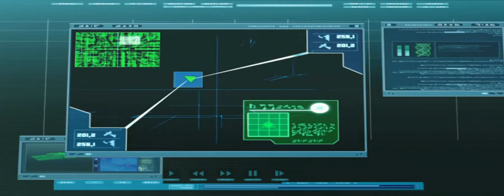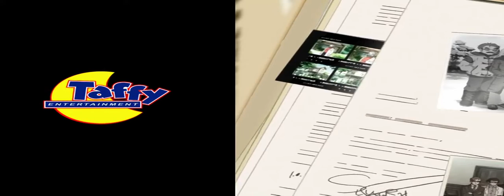Code Lyoko - English Episode 77 Lost At Sea HD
Code Lyoko S4e77    Lost At Sea